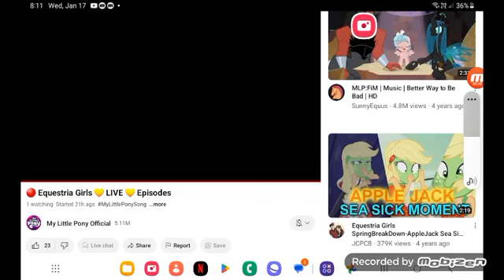March 25, 2024